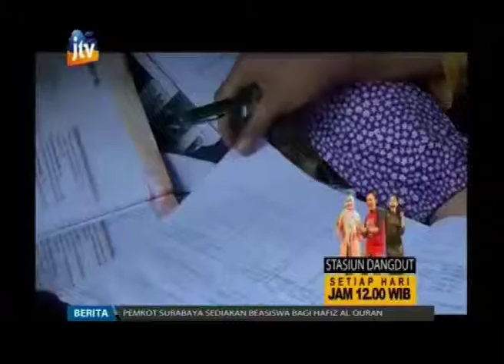Seragam Tertimbun Longsor Pacitan, Lilis Tak Bisa Sekolah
Bencana tanah longsor di Kabupaten Pacitan tidak hanya menimbulkan kerusakan pada bangunan rumah warga. Bencana longsor juga memaksa sejumlah siswa tidak mengikuti kegiatan belajar mengajar seperti hari biasanya. Penyebabnya karena peralatan sekolah mereka lenyap tertimbun material longsoran.